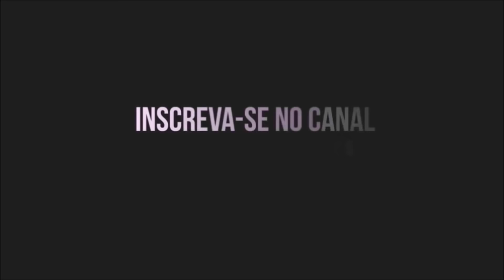#837 Que Vergonha! Pense Duas Vezes Antes De Deixar Seus Cães Nessa Situação! Vídeo Completo!